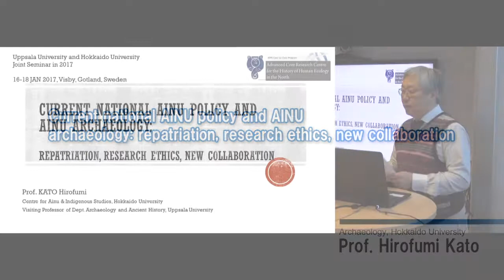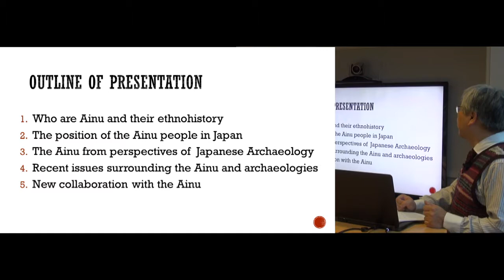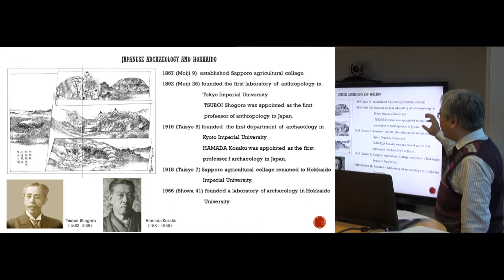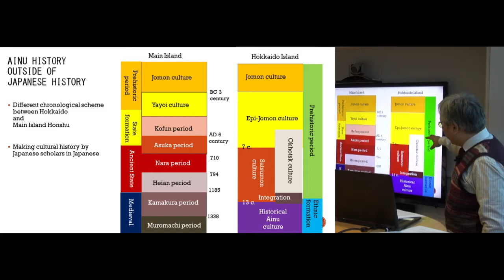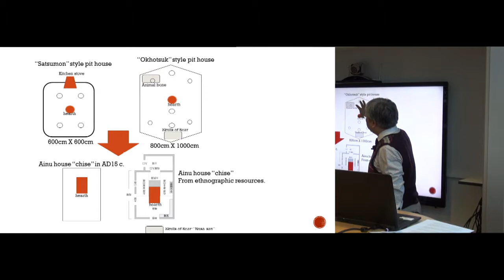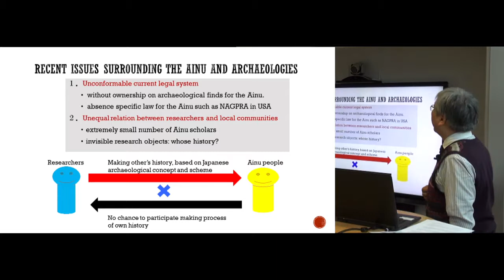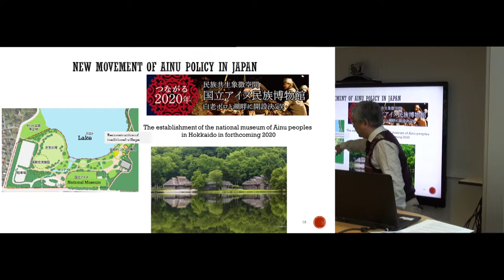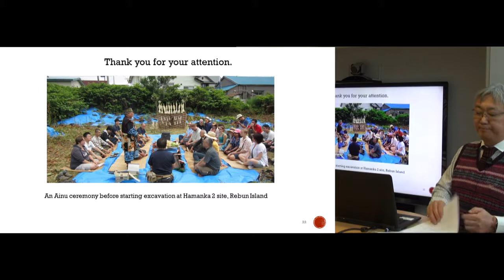L007-1. Current national AINU policy and AINU archaeology ...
Current national AINU policy and AINU archaeology:
repatriation, research ethics, new collaboration

Archaeology, Hokkaido University
Prof. Hirofumi Kato